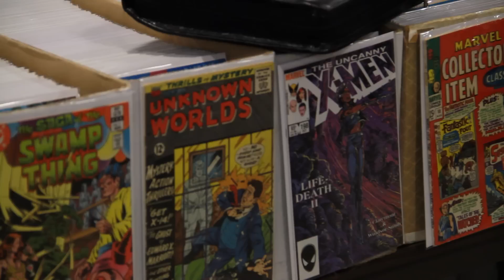Lou Ferrigno at Ottawa Comiccon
Nerd Reactor's Genevieve LeBlanc interviews Lou "The Hulk" Ferrigno at Ottawa Comiccon! This was the first annual Ottawa Comiccon, held May 12th and 13th.

for more coverage on Ottawa Comiccon.

Filmed and Edited by Joshua LeBlanc